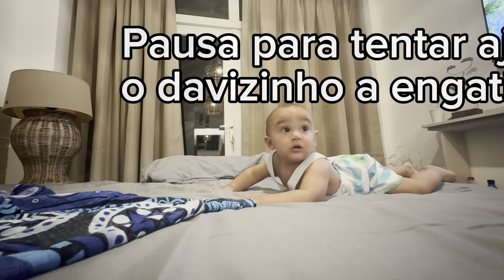PASSAMOS UM DIA NA PRAIA COM O DAVI *deu ruim ?